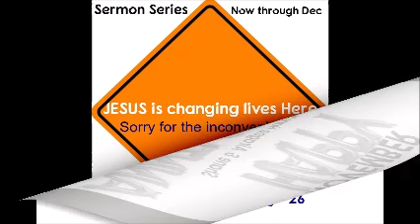Nov 28 LONG